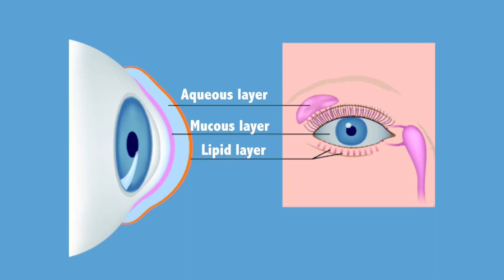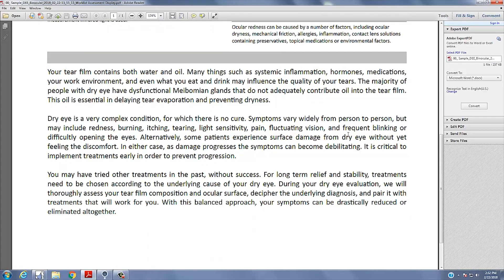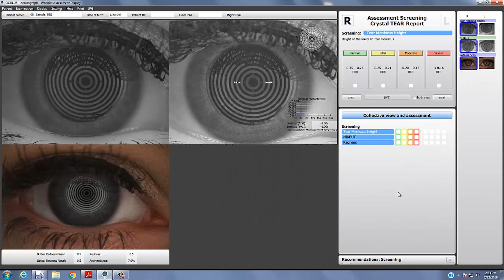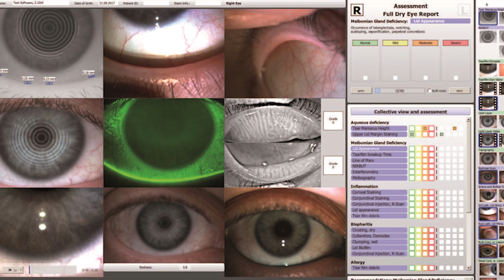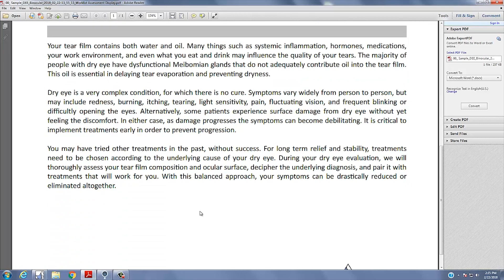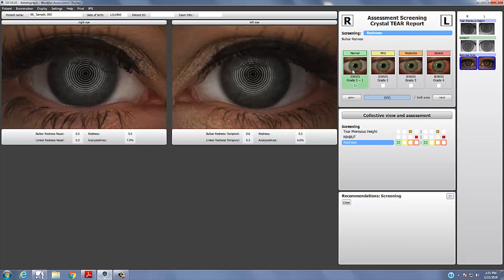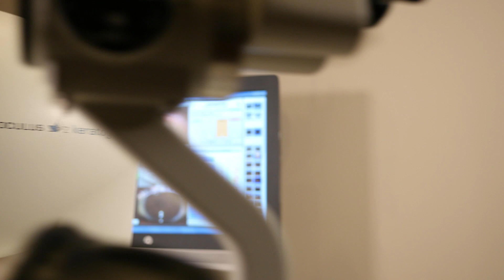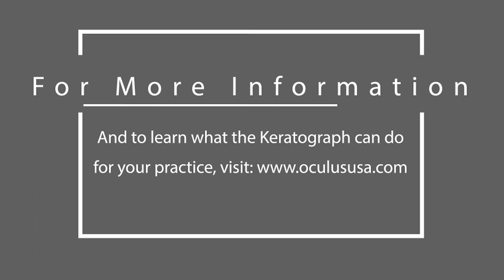Dr. Crystal Brimer, O.D.: Dry Eye Disease with Crystal Brimer [9 parts]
Watch as Dr. Crystal Brimer describes Dry Eye Disease, the challenges, and how to screen your patients.